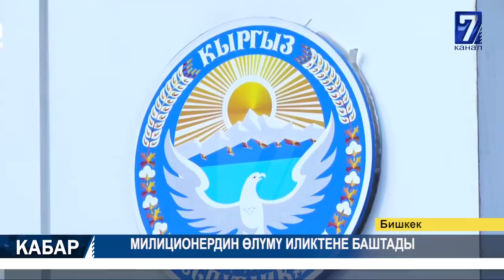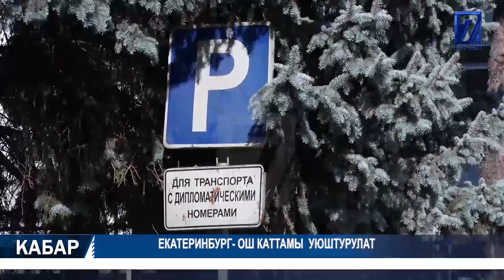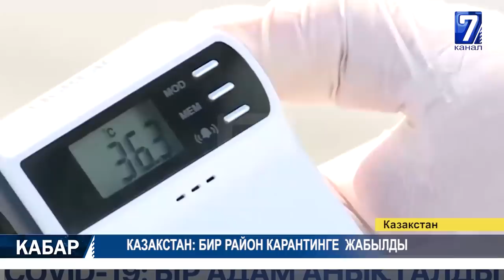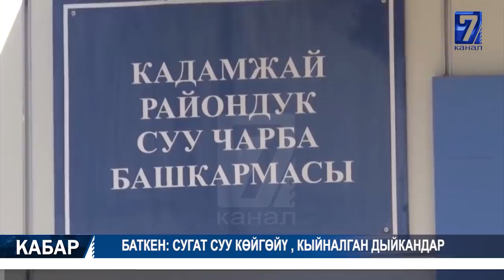ҮЙЛӨНҮҮ ТОЙЛОРГО ТЫЮУ САЛЫНДЫ 28.05.2020 ТҮШКҮ КАБАР 12:00